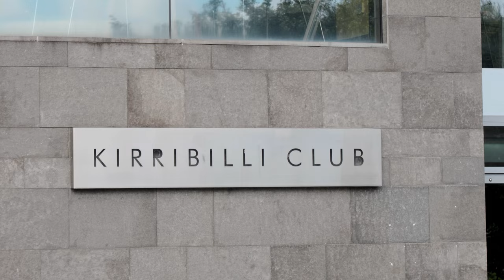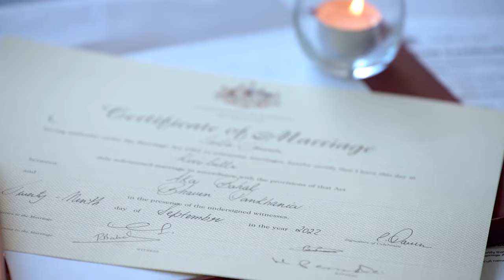Lovely Alka & Bhavin Wedding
Lovely Alka & Bhavin Wedding held at Kirribilli in Sydney.